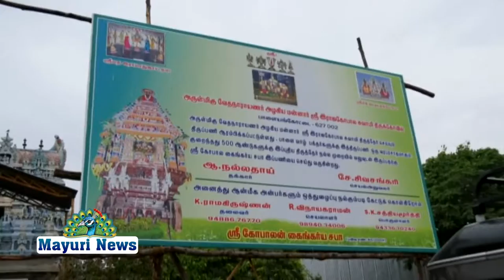அருள்மிகு வேதநாராயணர்அழகிய மன்னர் ஸ்ரீ ராஜகோபாலசுவாமி திருக்கோயில் திருத்தேர் திருப்பணி தொடங்கியது.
அருள்மிகு.வேதநாராயணர்,அழகிய மன்னார் ஸ்ரீ ராஜகோபாலசுவாமி திருக்கோயில் புதிய திருத்தேர் திருப்பணி இன்றுதொடங்கியது.

 பழமையான பெருமைமிகு திருக்கோயில் பாளையங்கோட்டை அருள்மிகுவேதநாராயணர்,அழகிய மன்னர் ஸ்ரீ ராஜகோபாலசுவாமி திருக்கோயில் ஆகும். இந்த திருக்கோயில் புதிய தேர் திருப்பணி யானது இன்று காலைதொடங்கப்பட்டது. விழாவிற்கு ஸ்ரீ கோபாலன் கைங்கர்ய சபா  தலைவர் ஆன்மீகச் செம்மல் கே. ராமகிருஷ்ணன் தலைமை தாங்கினார். வந்திருந்தவர்களை சபா பொருளாளர் சத்தியமூர்த்தி வரவேற்றார். திருக்கோவில் திருத்தேர் திருப்பணியை இந்து சமய அறநிலைய ஆட்சித்துறை இணை ஆணையர் கி.பரஞ்சோதி தொடங்கிவைத்தார். திருக்கோயில் நிர்வாக அதிகாரி சிவசங்கரி, மற்றும் பக்தகோடிகள் ஊர் முக்கிய பிரமுகர்கள் ஆன்மீக அன்பர்கள் கலந்துகொண்டார்கள். சிறப்பு பூஜை நடைபெற்றது. அதனைத்தொடர்ந்து திருத்தேர் திருப்பணி தொடங்கிவைக்கப்பட்டது. இணை ஆணையர் கி.பரஞ்ஜோதிக்கு சபாசெயலாளர்.ஆர்.விநாயகராமன் பொன்னாடை அணிவித்து சிறப்பு செய்தார். சபா உபதலைவர் உ.வே.ரெங்கன் சுவாமி திவ்ய பிராசாதம்,வழங்கினார்.இந்த திருக்கோவில் திருத்தேர் 36 அடி உயரம் 16 அடி அகலம் 35 டன் எடை கொண்டதாக அமையஇருக்கின்றது. இந்த திருத்தேர் உடைய சக்கரம் ஐந்து அடி உயரம் கொண்டதாக இருக்கும். இந்த திரு தேரானது ஐந்து அடுக்குகள் கொண்ட அழகு வேலைப்பாடுகள் அமைந்த அற்புதமான திருத்தேர் அமைய இருக்கின்றது.  கஜேந்திரன் ஸ்தபதி தலைமையில் கலை விற்பன்னர்கள் தேர்திருப்பணியை செய்கிறார்கள். சபா துணைத் தலைவர் ராமசந்திரன் நன்றி கூறினார்.நிகழ்ச்சியை கவிஞர் கோ.கணபதி சுப்பிரமணியன் தொகுத்து,வழங்கினார்.விழாவிற்கான ஏற்பாடுகளை சபா துணைத் தலைவர் எஸ்.ஆர்.சுப்பிரமணியன், செயற்குழு உறுப்பினர்கள், பக்த கோடிகள், சிறப்பாக செய்து இருந்தனர்